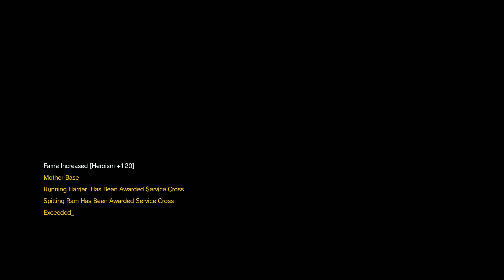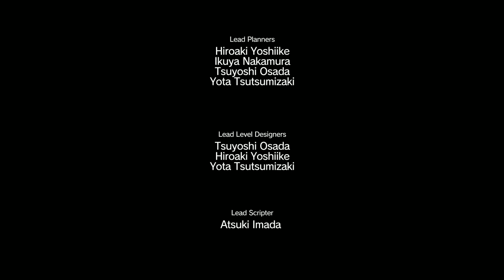Metal Gear Solid V: The Phantom Pain - Episode 17 - RESCUE THE INTEL AGENTS - No UI, S rank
Trying to take the challenge and not using UI except for the weapon icon that appears when i'm aiming with it and the aiming cross, because i don't like much aiming in first person. Otherwise, everything else is off, including reflex mode and the target icon. And no fulton also. It least not on people, unless it's absolutely necessary. I don't like fulton, because to me, the animation looks ridiculous. Normally i'm using it, but for the purposes of keeping the serious feeling of the video, i'm trying my best to not using it. It's at least even bigger challenge.